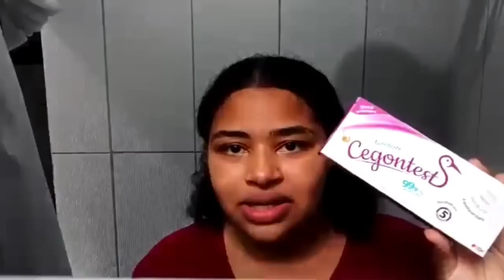FIQUEI MUITO PREOCUPADA / FUI NO MÉDICO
Quer me enviar um mimo 🥰👇
Cep 4846971
São Paulo- SP
Carla de Oliveira Barbosa Estrela